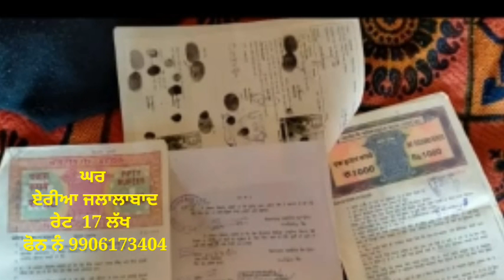House for sale in punjab